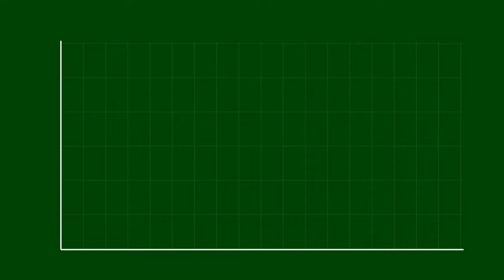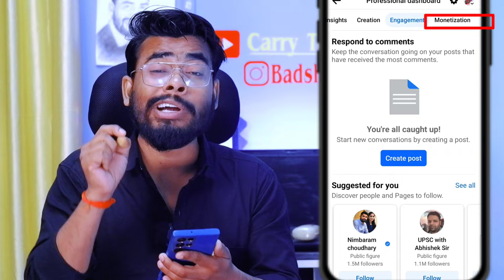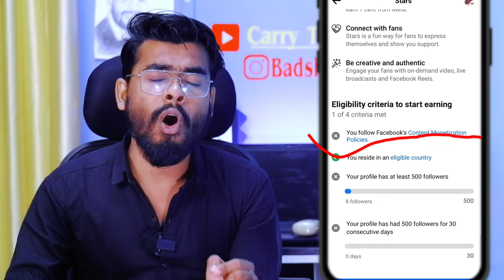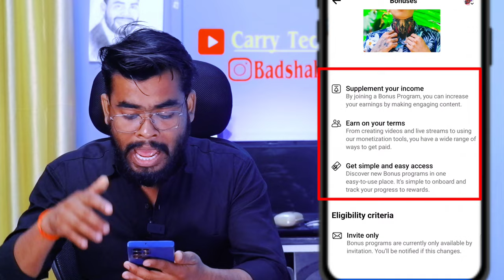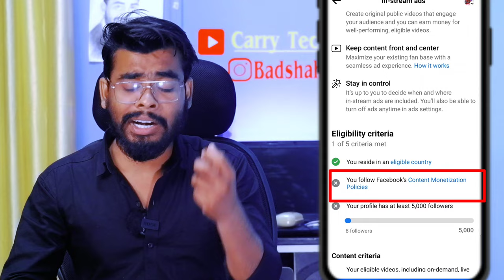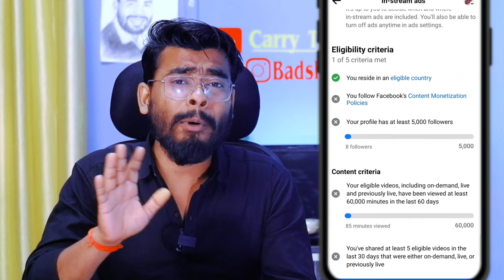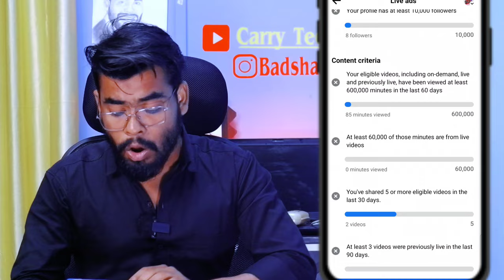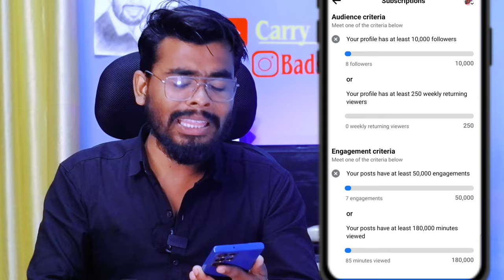New Rule💰 Facebook Monetization 2024 | Facebook Monetization Criteria | Facebook Page Monetization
So Guys In This Video How To Monetize Facebook Page Aur Profile in 2024 New Facebook Monetization Criteria For Facebook Stars Monetization, Facebook ads On reels, Facebook In Stream Ads, Facebook Bonuses and Other Monetization Tools

सही तरीका😱: Facebook Page Par Video Upload Kaise Kare ? How To Upload Video On Facebook Page ?

Your Queries ;

facebook monetization
fb monetization
facebook page monetization criteria 2024
facebook new update
Facebook monetization
badshah golden
carry techmind